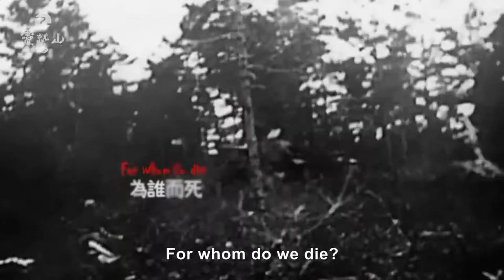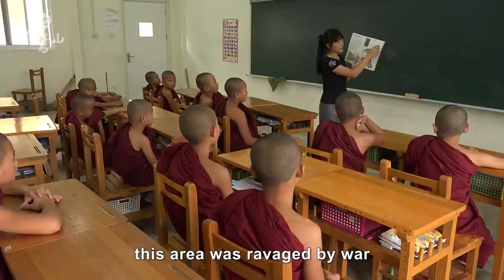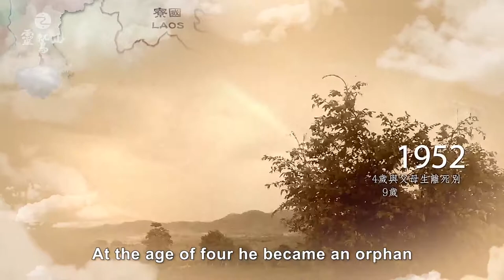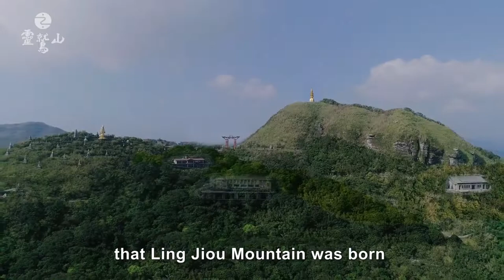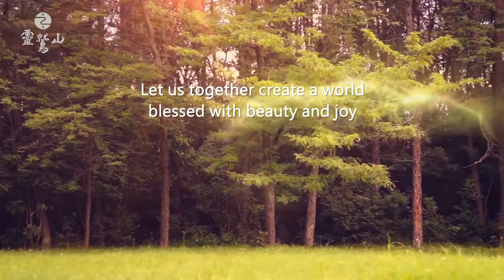Master Hsin Tao's Profile The Way of Peace YouTube 1080p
What is PEACE? No war? No hatred? No poverty or starvation? No destitution? Or no homelessness. Master Hsin Tao says “When the mind is at peace, the world is at peace” This is his life goal, and also the desire of the world peace. But how did he do it?

From the video you can see people follow that crimson silhouette up ahead steady with each step leading them along a lush mountain path passing thru a corn field stretching beyond the horizon, Master Hsin Tao wants to show us that peaceful world within his heart. He established a school for novice monks near Lashio in northern Myanmar, where Master Hsin Tao was born. But when he was their age, this area was ravaged by war and he was orphaned. Today, he is the founder of this school which he envisions as the precursor of the “University for Life and Peace”, the embodiment our boundless aspirations for peace and goodwill from around the world. This is where the seeds of hope sown with love took root in 2016.

In such a big world, how is it that Master Hsin Tao chose to establish this school in a remote area of Myanmar, this nation of some 135 ethnicities and six decades of civil war? He is now working on establishing a world-class “University for Life and Peace” in his hometown of Lashio. Why? Please tune in “The Way of Peace”…